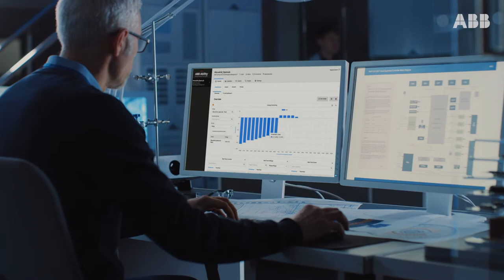ABB Energy management for datacenter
A datacenter is the brain of an organization. Like the human brain, it works through energy that is transmitted to manage every action.
Thanks to ABB energy management solutions, which rely on a simple and intuitive digital platform, you can guarantee continuous operation and maximize performance.